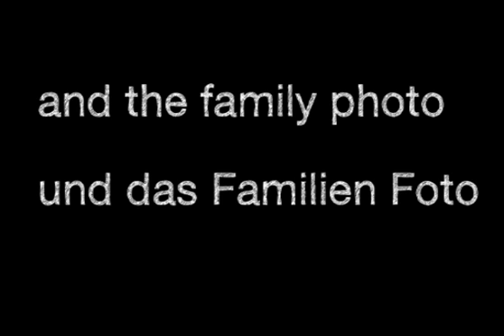MattyB vs Johnny Orlando ( pictures )